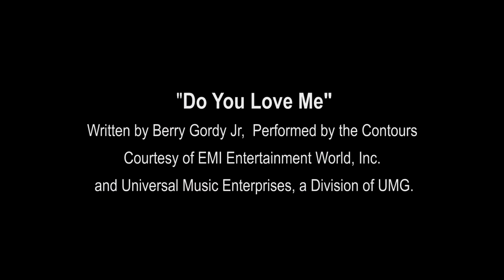Do You Love Me ?